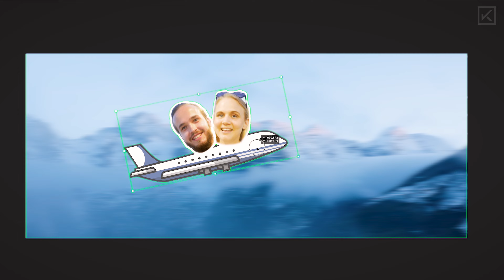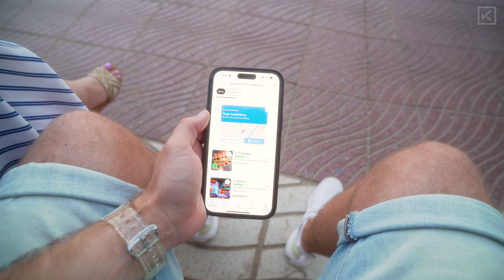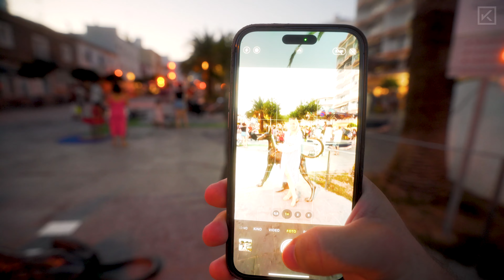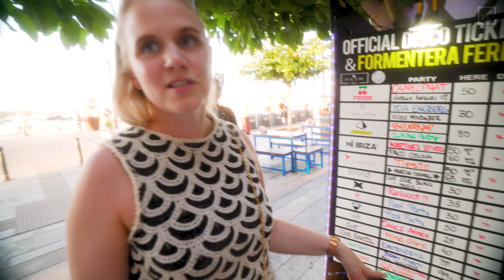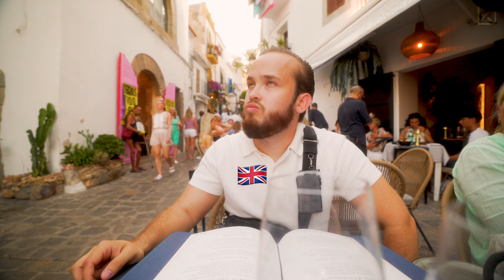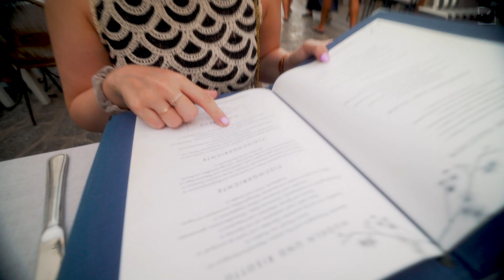Tesla Totalschaden am Weg nach IBIZA?! | VLOG 014 | JULIAN KOCH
No risk, no fun... Habe Verena zum ersten Mal mit dem Tesla fahren lassen... Ob wir danach noch zum Flughafen gekommen sind? Unser Ibiza Urlaub beginnt mit einer großen „Überraschung“!

Lasst gerne ein Abo da, um die nächsten Videos nicht zu verpassen :)

Das gibt's alles zu sehen:
00:00 Intro
00:12 An der Tesla Ladestation
00:35 Verena fährt zum ersten Mal
02:15 We're going to Ibiza!
02:55 Santa Eulalia
05:15 Cheers! im Touristenschreck?
06:27 Workout bei 30 Grad
07:25 Heute kein Desaster
07:55 Ibiza Town
10:06 Fotoworkshop mit Julian
10:30 Abend Essen
12:50 Nachspeise
13:20 Wo bleibt die Party??